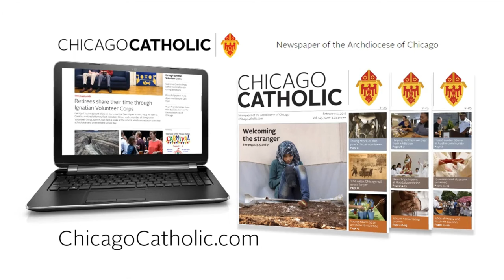Black Catholic Initiative - October 24, 2023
Fr. Matt O'Donnell spends time talking with Bishop Joseph Perry about his 25 years of ministry in Chicago.